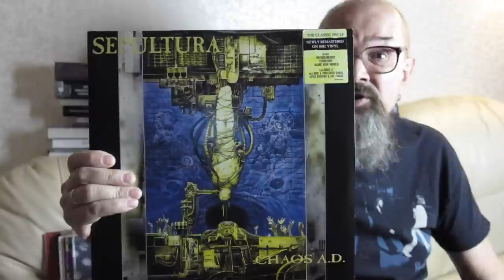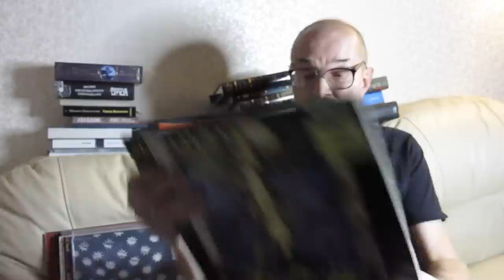Алексей Рыбин про Sepultura - Chaos A.D.